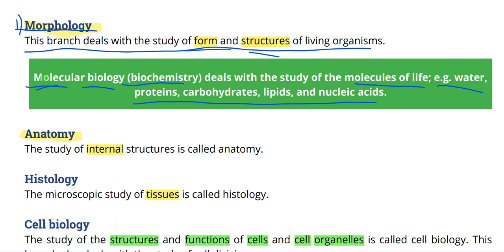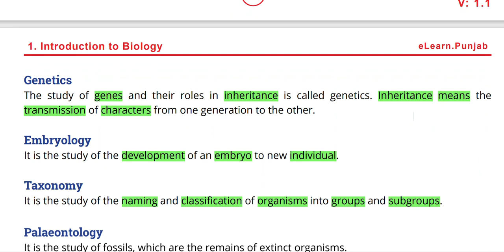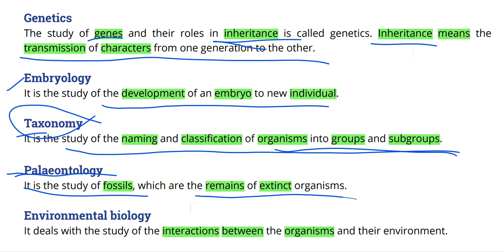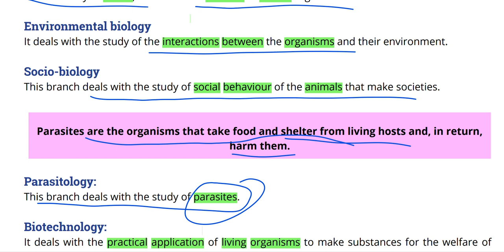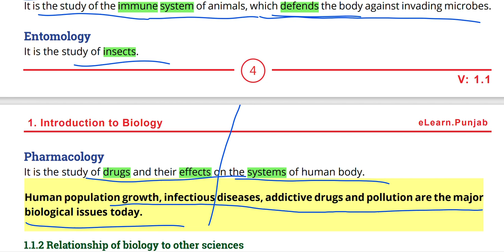Branches of Biology 9th Biology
Branches of Biology education biology morphology anatomy physiology entamology #